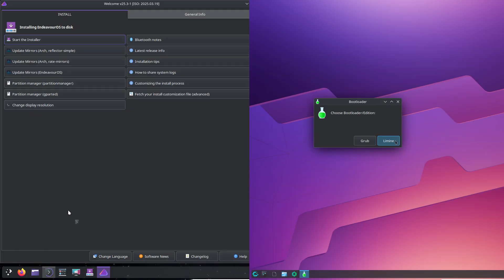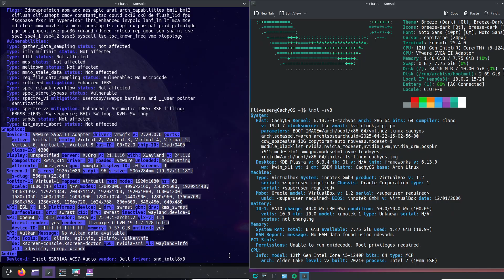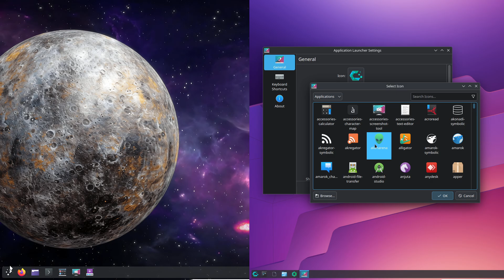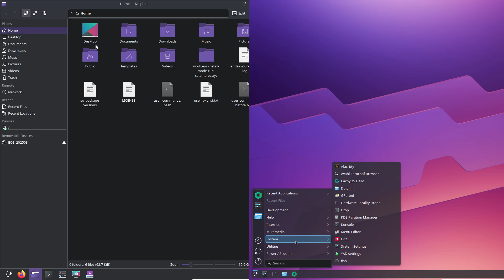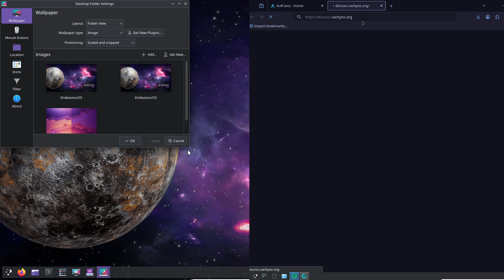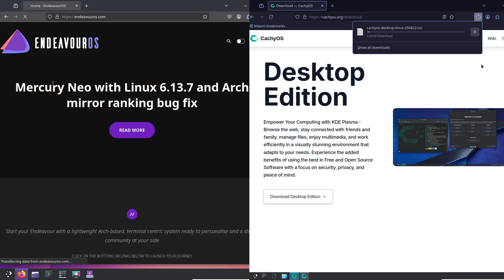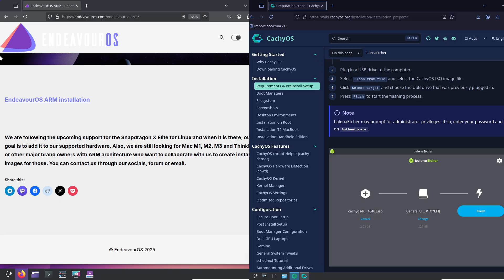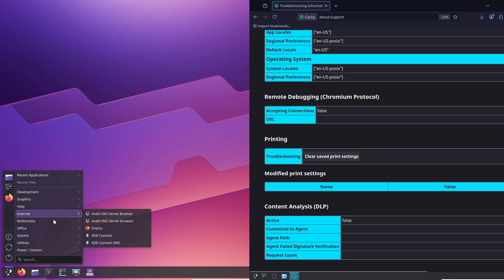EndeavourOS vs CachyOS 2025: Which Arch Distro Wins?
Dive into our in-depth 2025 comparison of EndeavourOS vs CachyOS to discover which Arch-based Linux distribution reigns supreme. In this video, we’ll break down:

    Installation & Setup: Calamares installer on EndeavourOS vs CachyOS’s automatic Btrfs + Limine setup

    Kernel & Performance: Vanilla Arch/Linux-Zen vs propeller-tuned linux-cachyos benchmarks

    Desktop Environments & Theming: Upstream-pure DEs (KDE Plasma, GNOME, Xfce, etc.) vs CachyOS’s performance-focused defaults

    Bootloader & Filesystem: GRUB vs Limine with built-in Btrfs snapshot support

    Software & Package Management: Pacman + AUR access on both, plus “CachyOS Settings” vs lightweight EndeavourOS tools

    Community & Support: Established EndeavourOS forums & Arch Wiki vs growing, performance-driven CachyOS community

Whether you’re an Arch power-user who loves manual tuning or someone who wants “Arch out of the box,” this comparison shows you exactly which distro fits your needs. We’ll highlight real-world benchmarks (gaming fps, UI responsiveness), installation caveats, and customization tips so you can make an informed decision in 2025.

➡️ Timestamps
00:00 Intro & Overview
EndeavourOS Installation (Calamares + DE choices)
CachyOS Installation (Limine + Btrfs snapshots)
Kernel Differences & Benchmark Insights
Bootloader & Filesystem Comparison
Default Theming & Desktop Environments
Pacman, AUR & Post-Install Tools
Community, Support & Future Roadmaps
Which One Should You Choose?
Conclusion & Next Steps

endeavouros vs cachyos rtgs